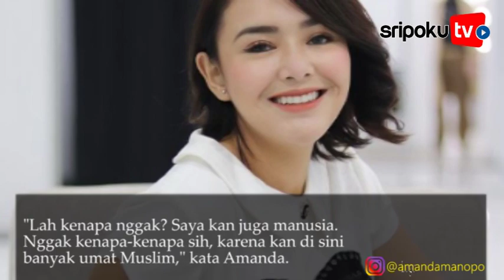Jawaban Amanda Manopo soal Dirinya Jadi Mualaf, Disebut sebut Pindah Agama karena Hal Ini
SRIPOKU.COM --- Amanda Manopo kembali menjadi buah bibir masyarakat.

Amanda Manopo dikabarkan menjadi mualaf.

Kabar dirinya pindah agama tersebut berhembus lantaran ia ikut berpuasa layaknya seorang Muslim yang taat.

Namun, kabar tersebut tampaknya tidaklah benar. Amanda mengaku ia hanya menemani orang-orang yang sedang berpuasa saja.

"Ya puasa juga, aku cuma nemenin orang-orang yang puasa sih," ujar Amanda Manopo dilansir Tribunstyle.com dari YouTube KH Infotainment Senin (19/4/2021).

Tak hanya itu, mantan kekasih Billy Syahputra itu bahkan sampai menyiapkan sahur untuk mereka yang berpuasa.